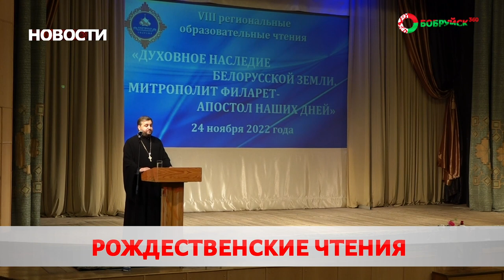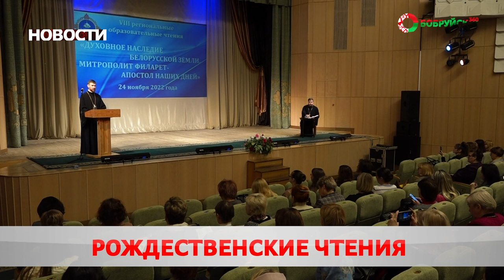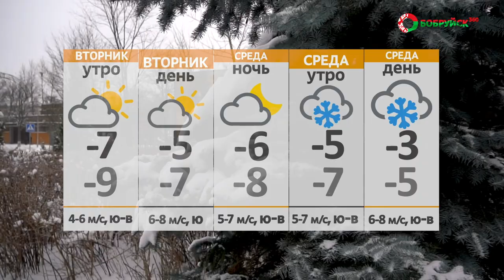Новости 05 12 22